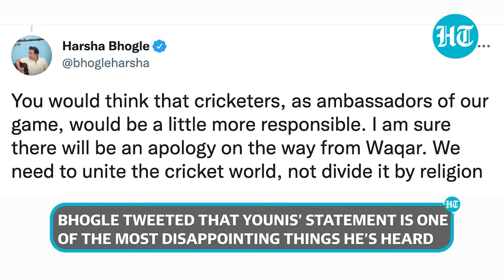‘Namaz in front of Hindus…': Waqar Younis stokes fresh T-20 row; Harsha Bhogle calls him out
Former Pakistani pacer Waqar Younis’ remarks on a Pakistani channel on India vs Pakistan match have created a fresh storm. Younis said that "Rizwan offered Namaz during the match in the middle of Hindus was very special for me". Indian commentator Harsha Bhogle slammed Younis for his remarks and demanded an apology from him. Bhogle also said that cricketers like Younis should unite the cricket world and not divide it by religion.